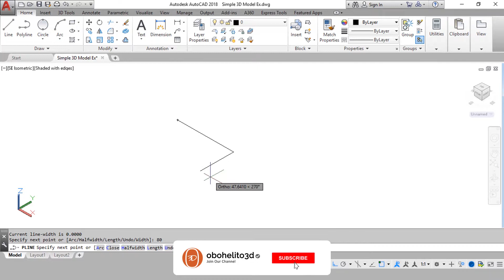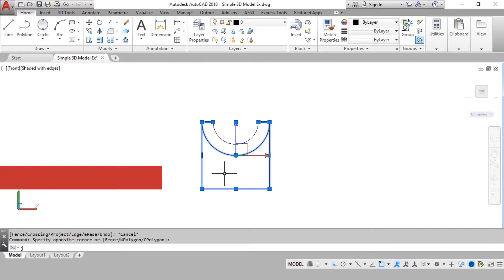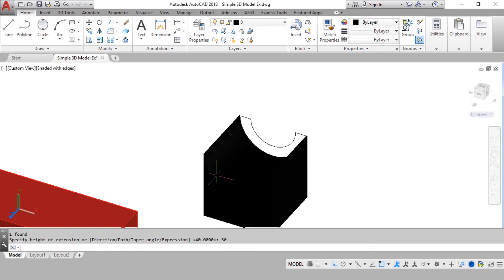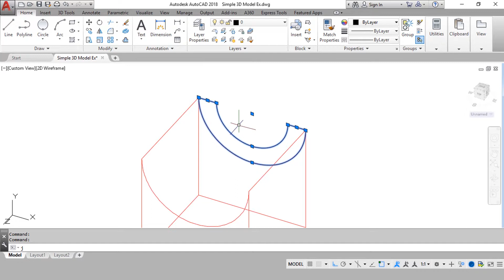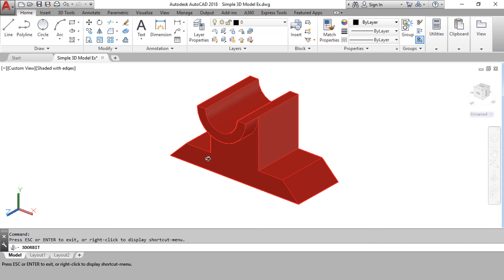Quick Autocad | 3D Exercises for Beginners Tutorial | Autocad 2018 | Part 5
In this Video you'll learn how to model 3d simple object in Autocad if you have any question and query about this video then Feel free to comment below video section.

Give your comment in video Section

Upcoming Video